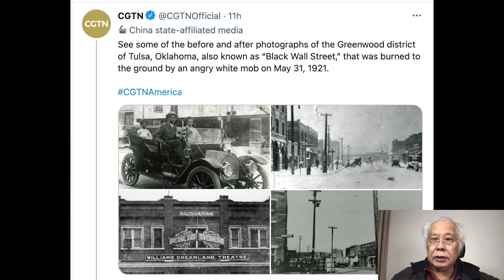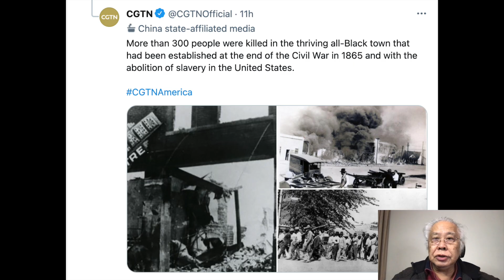土爾沙種族屠殺 前後的照片